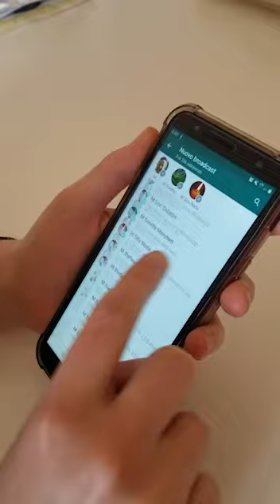Bringing Hope and Happiness Through Inspiring Videos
Sister missionaries find creative ways to film videos that uplift their friends.